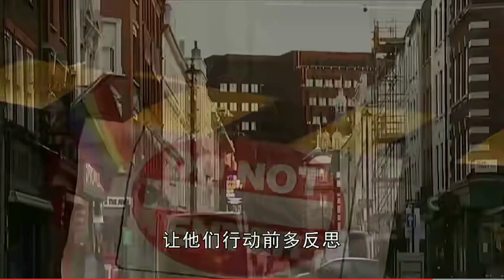中國通過反外國制裁法